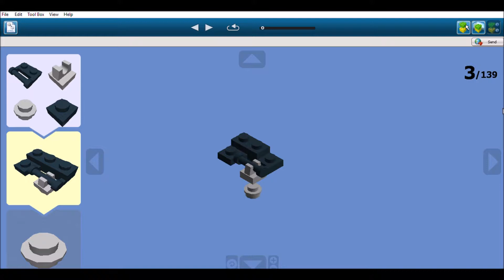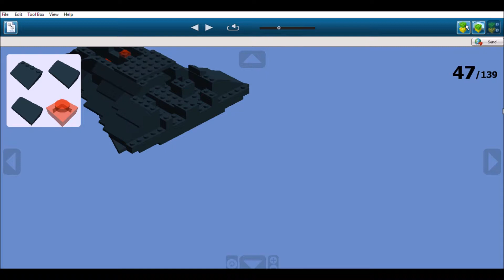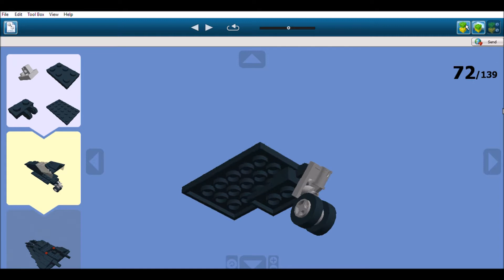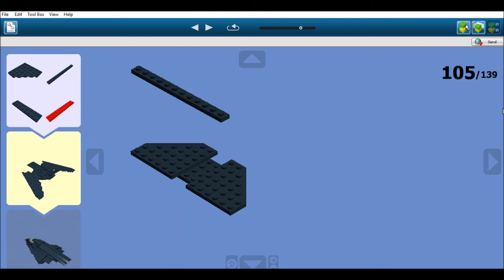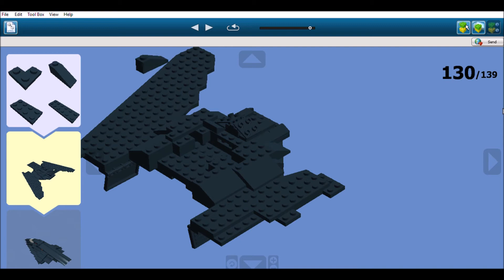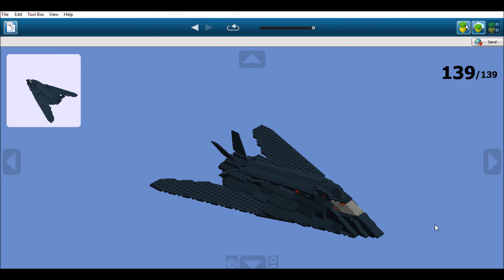Lego F-117 Night Hawk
Diclaimer: I did not build this

Song: Save The World (feat. Ynna) - Yonetro & Seum Dero

Song: This Is Home - INITPATCH